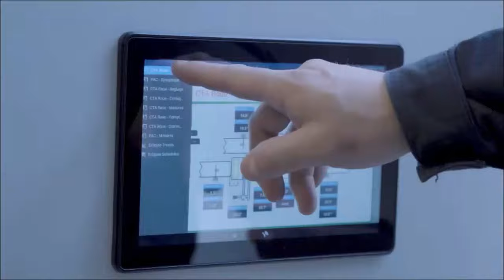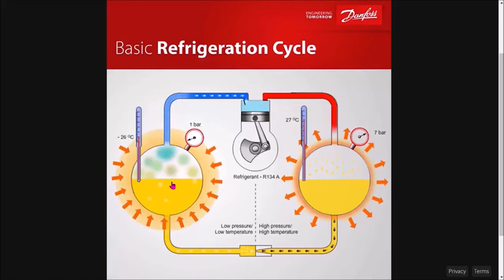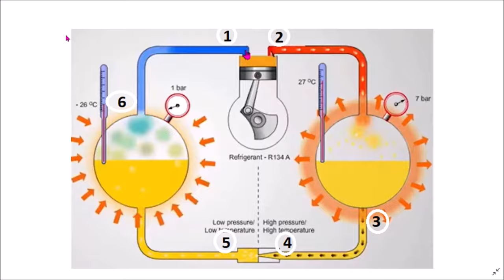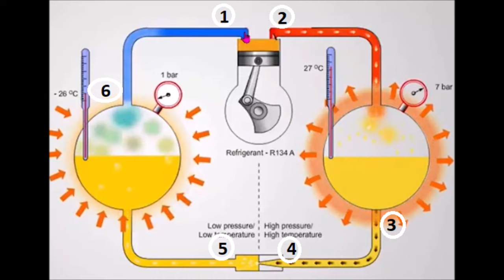Comprendre rapidement le cycle frigorifique sur le diagramme enthalpique ( méthode simplifiée ).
Le diagramme de Mollier permet de connaître l’état du réfrigérant en fonction de la pression et de l’enthalpie. Il a été déduit de la relation pression – température existant dans les gaz liquéfiables.

Ce diagramme porte en abscisses, l’enthalpie h en kJ/kg (contenu en énergie du fluide) et en ordonnées, la pression absolue P sur une échelle logarithmique en bars (10³ Pa).

Chaque fluide frigorigène possèdera donc un diagramme (log P, h) qui lui est propre. D’une manière générale le diagramme enthalpique fait apparaître une zone de changement d’état où le fluide est à l’état diphasique. (Mélange liquide + vapeur)